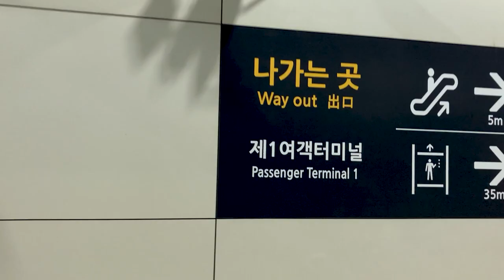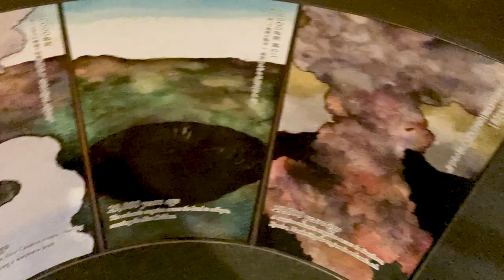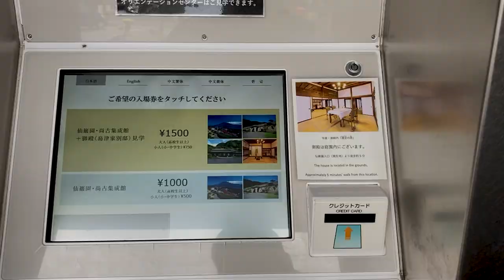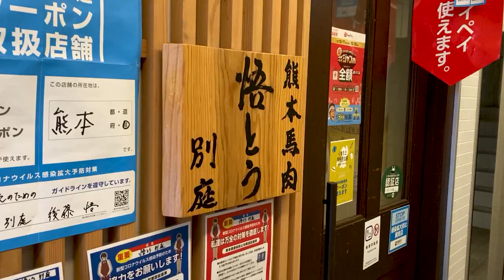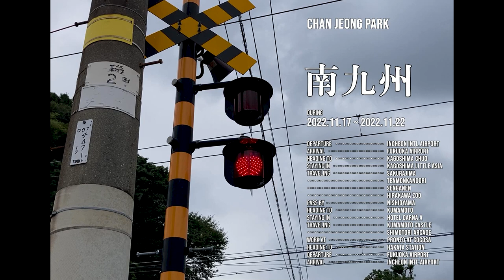Minami Kyushu Trip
Trip to Kagoshima & Kumamoto, 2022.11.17~22.